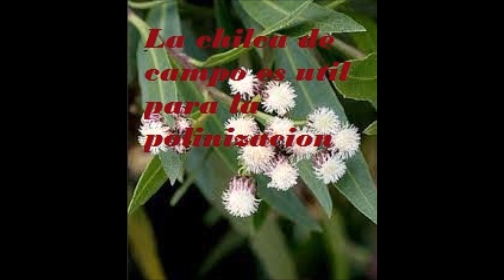La chilca de campo es util para la polinizacion-Salud para la gente de mi tierra